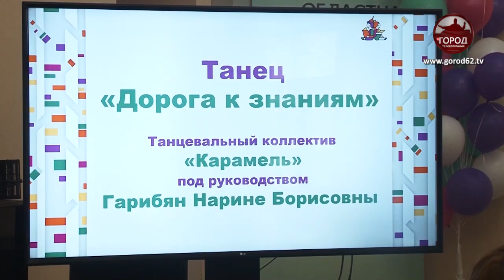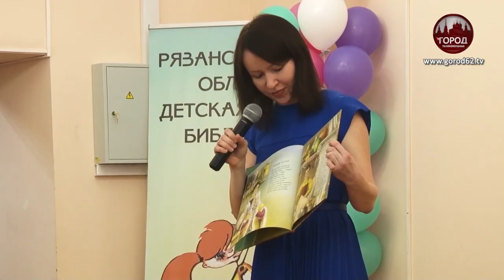«ЧИТАЕТ СЕМЬЯ ЧИТАЕТ СТРАНА»